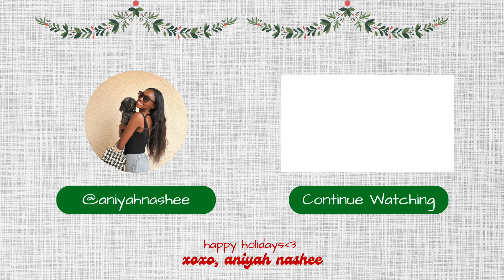medical assistant to masters in healthcare administration...my journey!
Happy vlogmas 2022, enjoy this video!

She Worked Hard Productivity Planner:

// FAQ
○ How old am I? 23
○ What is my bachelors degree in? Public health
○ What masters degree am I pursuing? healthcare administration
○  Where is my CCMA certification from? National Healthcareers Association

xoxo,
Aniyah